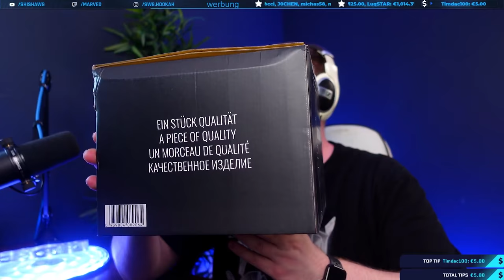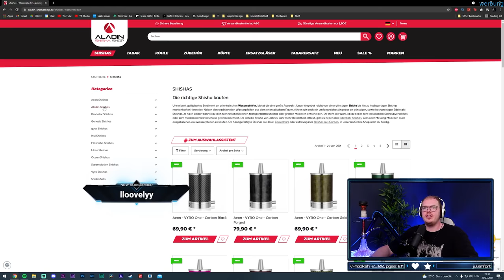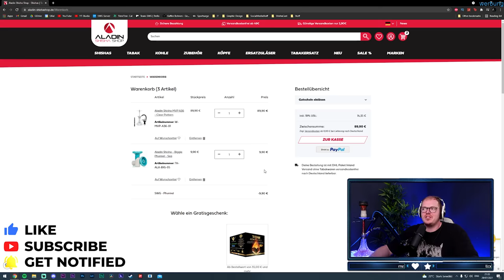UNBOXING: xHookah Division Nano 2.0 und Aladin Epox 360!